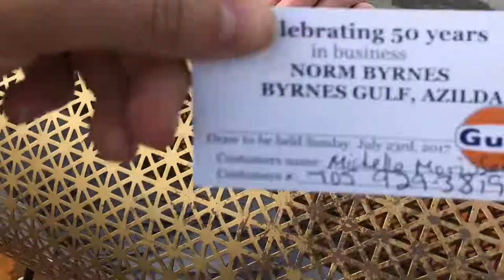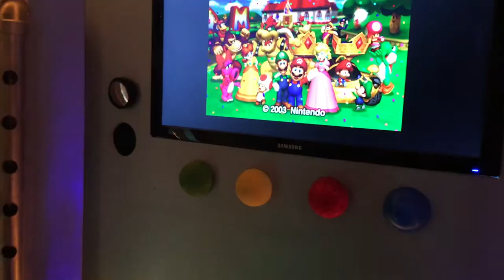92.7 ROCK New Sudbury Centre Girls of Summer June 9 & 10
Hot tubs, transport trucks and painting rocks. We love being the 92.7 ROCK New Sudbury Centre Girls of Summer!